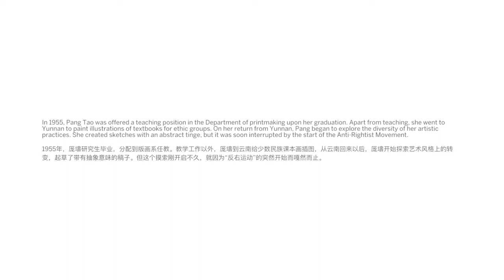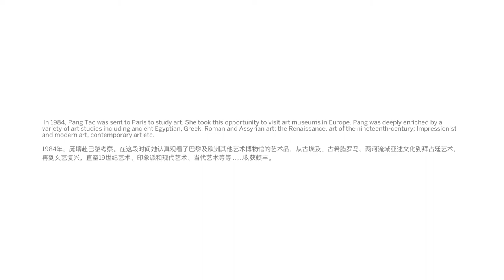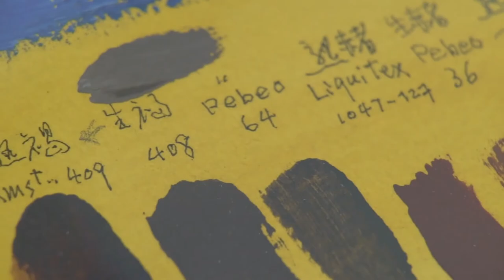Artist Interview | Pang Tao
Pang Tao: Dancing Notes at Inside-Out Museum, 2018, Beijing.

Reflecting on the significant social and political changes in Modern China, important women painter Pang Tao’s work exemplifies the artist’s singular investigation of Chinese modern art. Her career-long interest in probing both language and identity and her ceaseless drive challenges far beyond the limits of convention.

See the full artist interview via now.